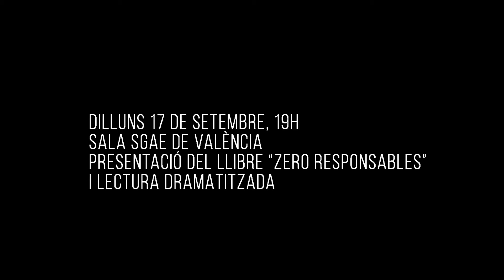Es presenta el llibre "Zero responsables"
DILLUNS 17 DE SETEMBRE, 19h
Presentació del llibre “Zero responsables” i lectura dramatitzada

El 2010, un grup de professionals del teatre va crear l'obra de teatre "Zero responsables", sobre l'accident de metro i la seua gestió política. Malgrat les pressions del govern de Camps, Josep Lluís Sirera, coautor i vicerrector de la Universitat de València va possibilitar que l'obra es representara a la sala Matilde Salvador. Aquest vídeo és un homenatge als creadors de l'obra i a totes les persones i col·lectius que han donat suport a l'AVM3J en la seua lluita.